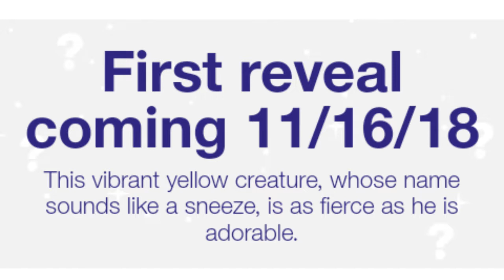target funko friday pops news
This is a new Funko news series for the target exclusive Funko Friday holiday edition pops. Each Wednesdays I will have news on each new holiday pop.

Make sure you to on the notifications 🛎